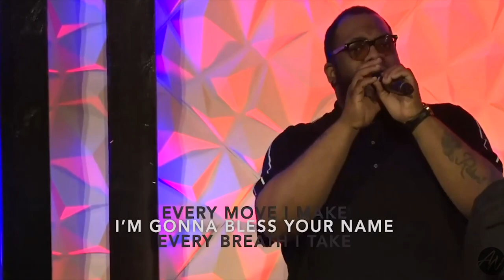"He Has To Give It Back" | Pastor Brandon Clack & All Nations Worship Assembly Memphis